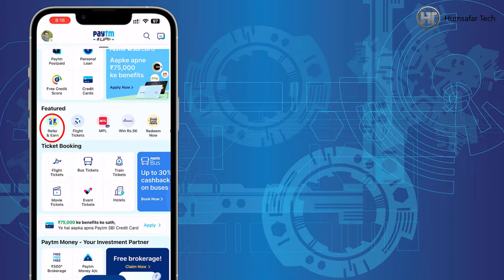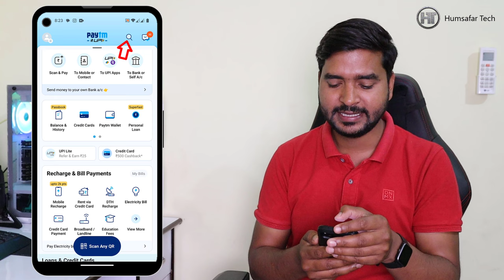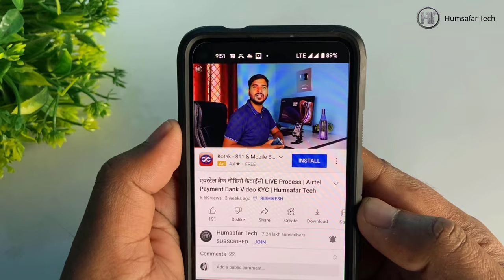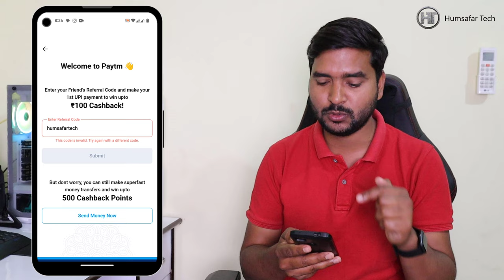Paytm Refer Money Not Received | Paytm Refer and Earn Cashback Not Received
Friends, if you are also referring Paytm application and you are not getting cashback of Paytm, then in this video you will know how to fix this problem.

दोस्तों अगर आप भी पेटीएम एप्लीकेशन को रेफर कर रहे है और आपको पेटीएम का कैशबैक नहीं मिल रहा है, तो इस वीडियो में आप जानेंगे कि इस समस्या को कैसे ठीक किया जाए।